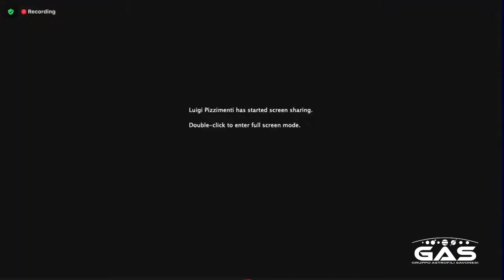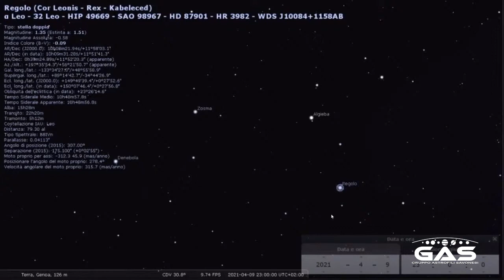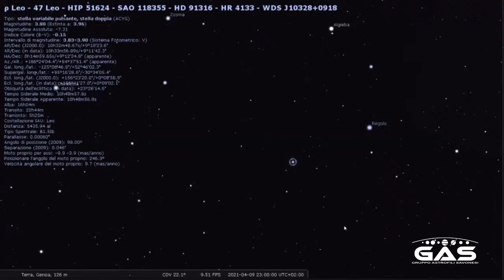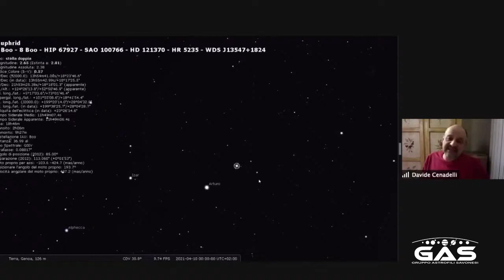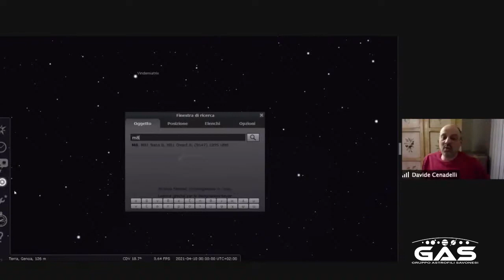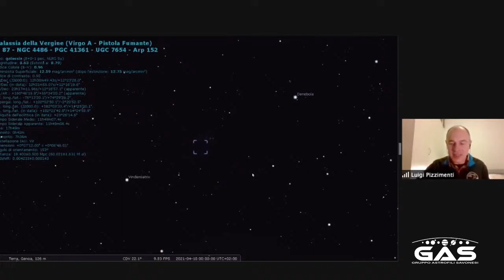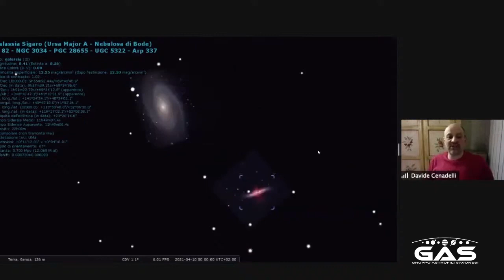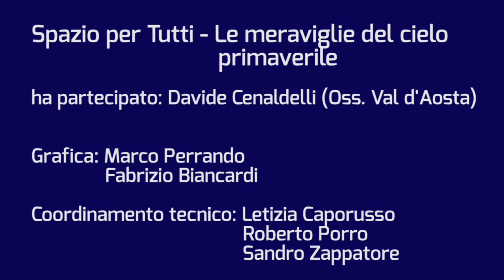Spazio per Tutti - Le meraviglie del cielo primaverile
Davide Cenadelli, ricercatore presso l’ Osservatorio Astronomico della  Valle d’Aosta, con un planetario digitale, ci porterà a passeggio tra le Meraviglie del cielo primaverile: costellazioni, stelle, pianeti, galassie e nebulose e tutti gli oggetti più belli del cielo in questo periodo dell’anno.
Oltre alle curiosità scientifiche e astronomiche, saranno anche illustrate i miti e le leggende sugli astri che ancora oggi sono di grande utilità per orientarsi nella sfera celeste.